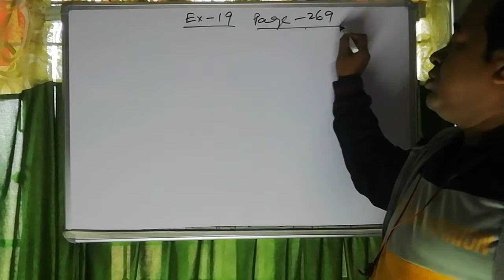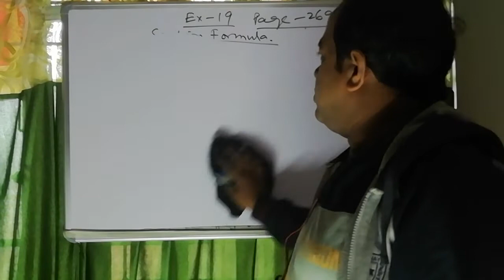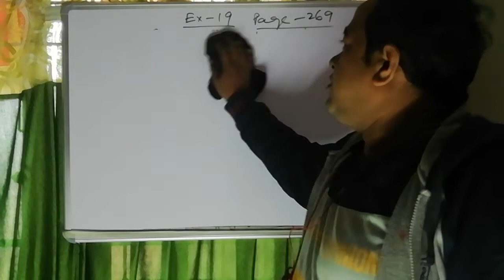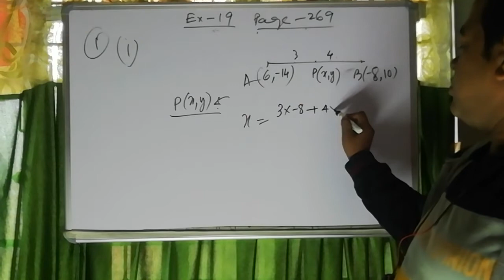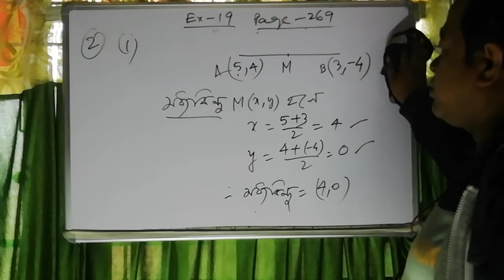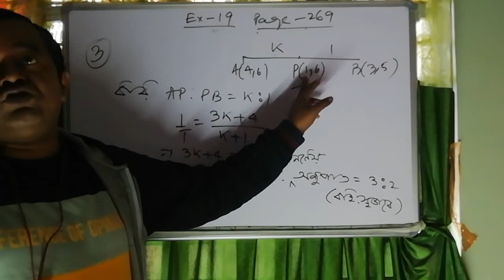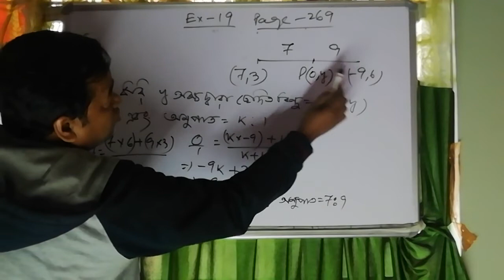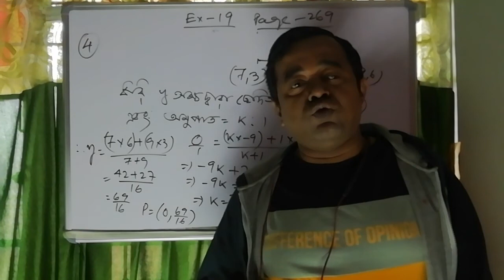Coordinate Geometry section formula. Chapter 19